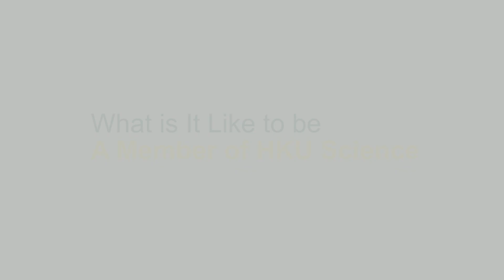Embrace the HKU Science Adventure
Embrace the HKU Science Adventure 🚀: Listen to our students unveiling their exciting journey! With opportunities like collaborating on research projects, actively participating in clubs, and immersing in residential college life👭, HKU Science cultivates well-rounded individuals ready to conquer real-world challenges while creating lasting bonds and cherished memories. 🎓🌏

在理學院展開精彩歷程🚀：聆聽學生分享，了解他們如何跟隨傑出教授開展研究項目🔬、積極參與社團活動，以及投身宿舍生活👭！我們致力培養全面發展的人才，助同學迎接各種挑戰，同時締造珍貴的友誼與回憶。🎓🌏